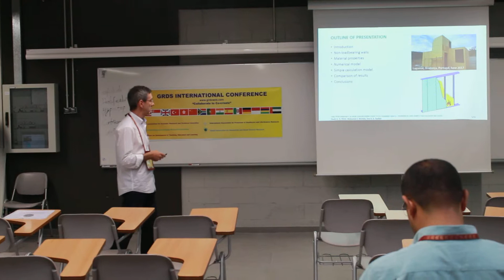GRDS International Conference, Barcelona, July 2017